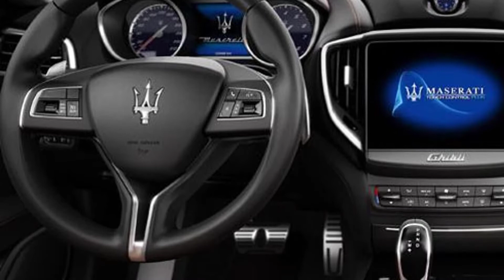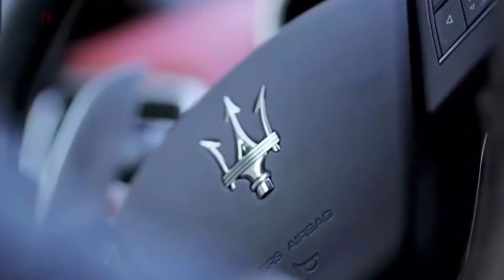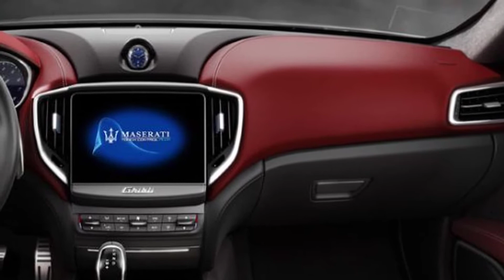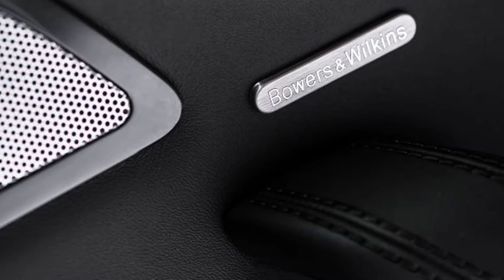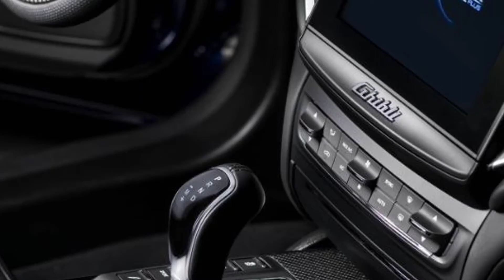2018 Maserati Ghibli & 2017 Maserati Ghibli Interior and Exterior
2018 Maserati Ghibli & 2017 Maserati Ghibli Interior and Exterior
New Car Review Channel will share with you and you in all kinds of cars, super cars and super motor of technical features, the design of each type of vehicle. Hopefully this will bring to you and your experience better, but the kind of look that you're interested.